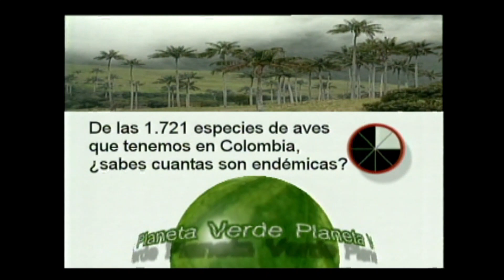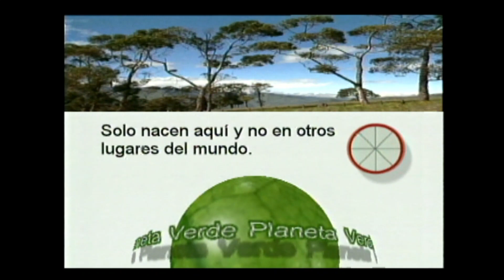8 de 11 - Expedición Páramo del Duende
Realizada en 2003 para el programa Cuentos Verdes de la CVC y Telepacífico - en formato Betacam y edición Avid.